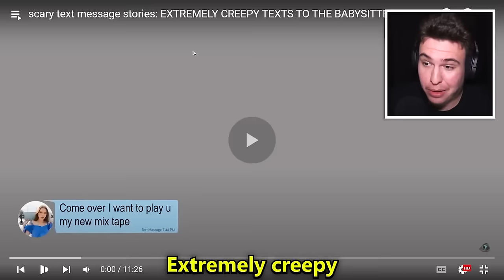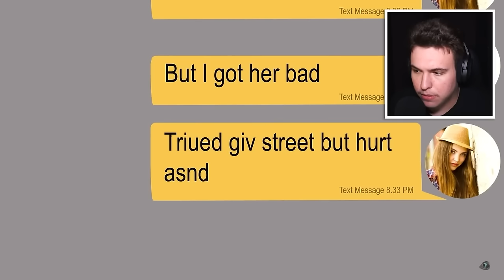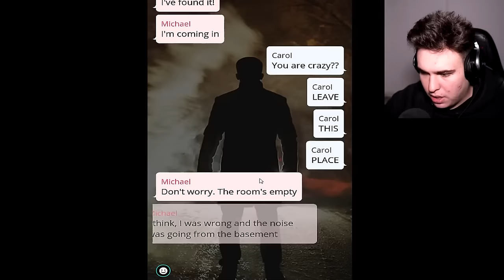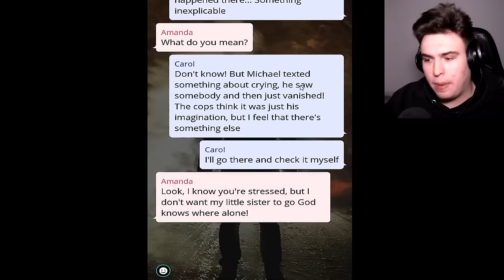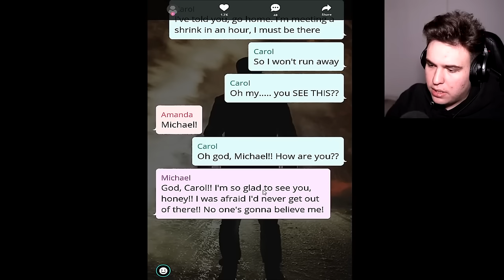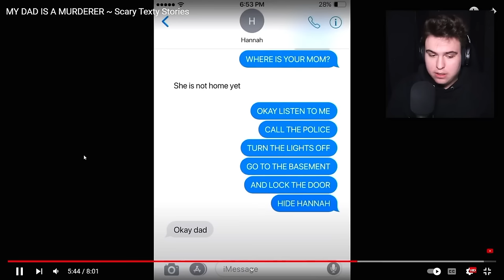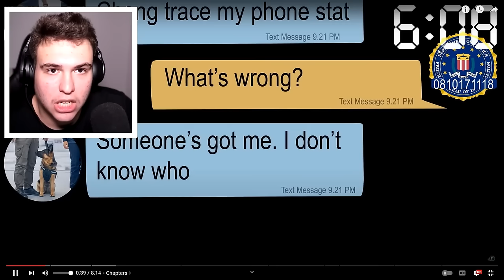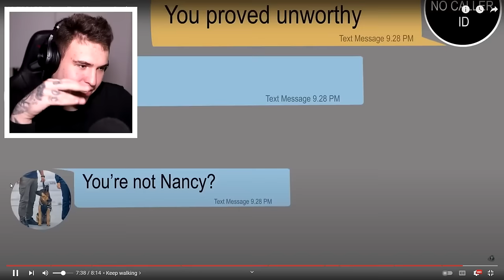Cele Mai Creepy Conversații De Pe Internet.. (2019 - 2024)